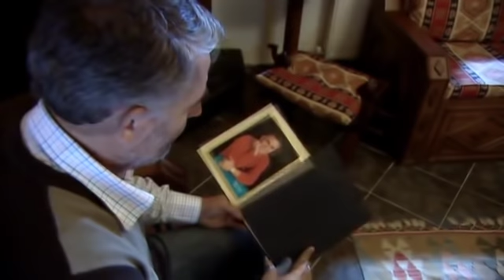Tülay Maciran - Saçımın Akına Bakma Sultanım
Melek Yüzlüm 2009 Saçımın Akına Bakma Söz Müzik - Seyfi Doğanay Albümü İndirmek İçin Tıklayın